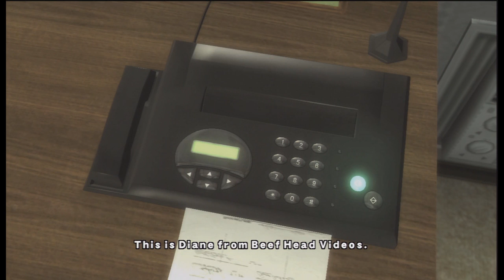Let's Play No More Heroes - Set 4 P1 - The real me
Oh man was that rough... 1 of 2